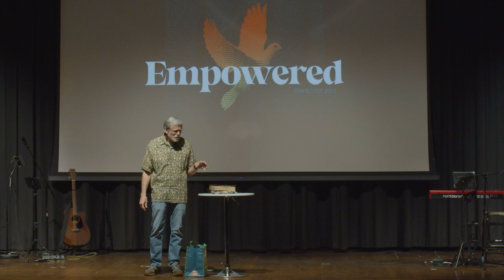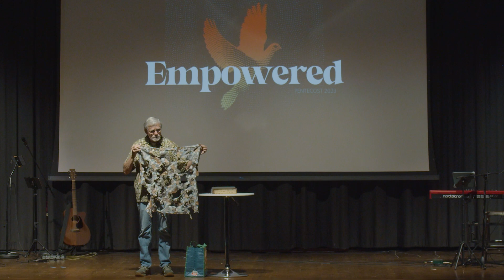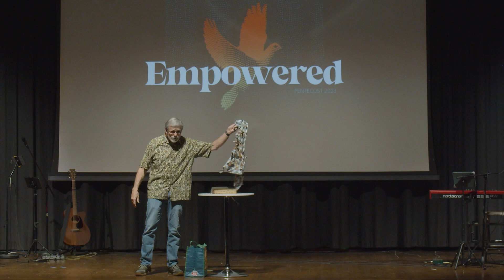Empowered: The Gifts of the Spirit | Pete Stansbury | The Local Vineyard Church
Guest speaker Pete Stansbury talks about the varied gifts of the Holy Spirit.

For more information about The Local Vineyard Church, you can visit us Here you can find information about how you can pray with us, join the team, or partner with us financially.